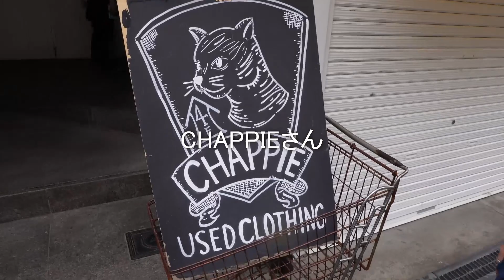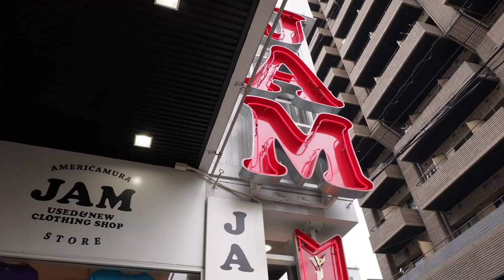【スカカジ】大阪なんば＆アメ村でアメカジ＆古着を探す！｜AVIREX｜CHAPPIE｜スカカジ#5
関西のアメカジ＆古着の聖地といえば、アメリカ村。
今回山岡夫婦は、大阪なんばとアメ村でスカカジアイテムを探してきました！

まずはなんばパークスのHINOYAとAVIREXにてお買い物。
まさしくスカカジなアイテムをゲットできましたよ。
アメ村ではCHAPPIEさんとJAMさんにてステキなアイテムに出会えました！

大阪はグルメも安くて美味しいし、古着屋もいっぱいあるし、最高だ～～